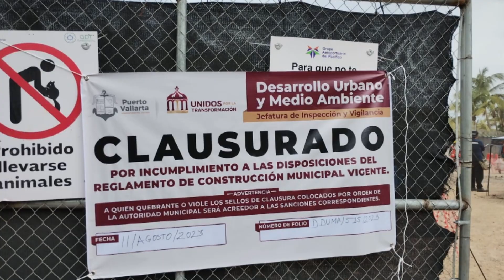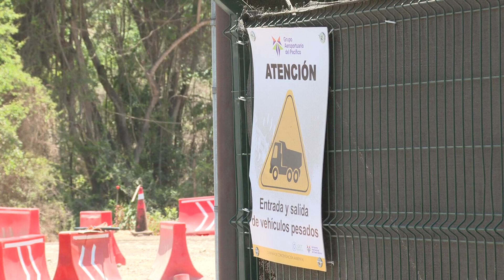GAP dice contar con todos los permisos para nueva terminal en P.V. | CPS Noticias Puerto Vallarta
🏗️✈️ ¡Dicen que si tienen los permisos! El GAP asegura que están abiertos a platicar con el municipio para reaundar las obras que "beneficiarán a la región".